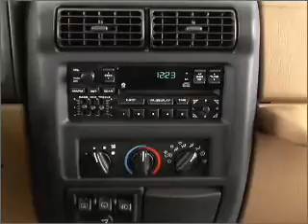2000 Jeep Wrangler - Somerville MA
Year: 2000
Make: Jeep
Model: Wrangler
Trim: Sahara
Engine: 4.0 liter inline 6 cylinder 12 valve
Transmission: Automatic
Color: Stone White Clearcoat
Mileage: 125683
Address:
181 Somerville Avenue